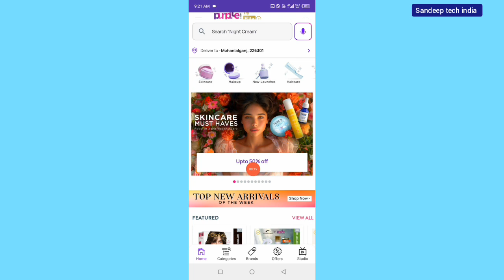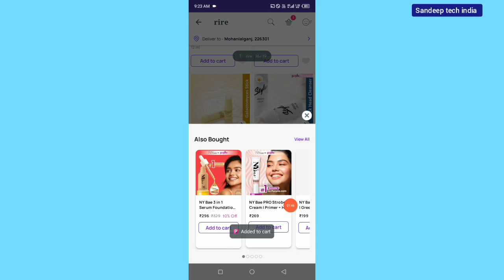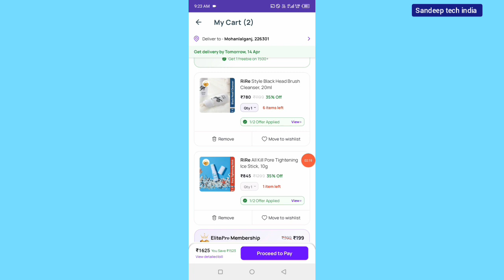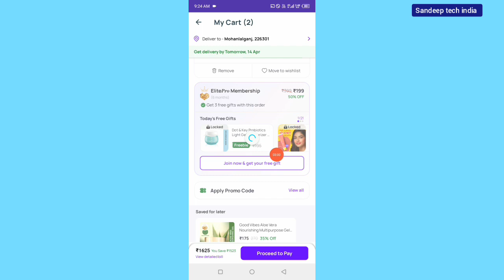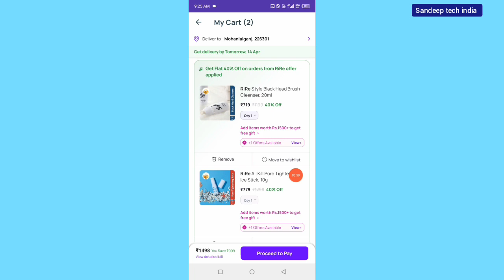purplle coupon 1000 off || purplle coupon code today || purplle live coupon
Purplle new coupon code offer
Purplle coupon code
Apply coupon code for purple
Purplle promo code
Purplle promo code today 2024
Free shipping voucher
Purplle new 500 off coupon code
Purplle haul
Purplle
Purplle winter sale
Purplle new year sale
Purple coupon
Purplle coupon codes
Purple coupons
Purplle biggest loot offer
Purplle rs 300 off
Purplle promo code 2024
Purplle promo codes today
Purplle promo codes 2023
Purplle new discount offer
Purplle coupon 1000
Purplle coupon free today 1000 off